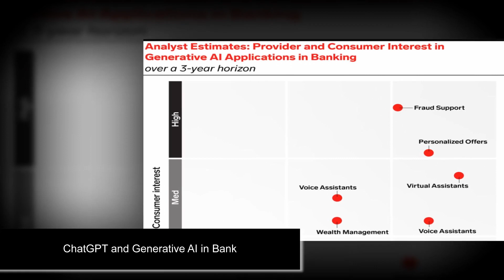5 minutes ago. The government is very hackable, ....